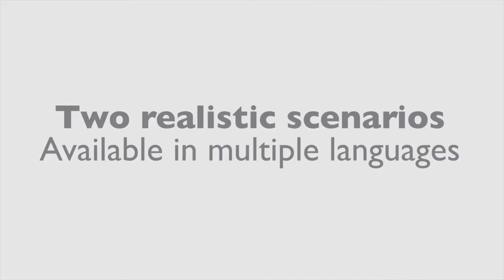How to Say No Trailer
Created in response to member requests for short, entertaining animated training resources, TRACE's new "How to Say No" videos provide employees with practical tips and strategies to deflect requests for bribes or potentially inappropriate hospitality. Available in English, Spanish, Russian, Portuguese and Chinese, these animated videos engage viewers through two different, realistic scenarios that are applicable to all employees working in a global business context.

Each video is approximately five minutes in length and designed to supplement your existing training curriculum. The How to Say No collection joins our already expansive library of Anti-Bribery Training Vignettes which feature commentary from industry experts on compliance hot topics.